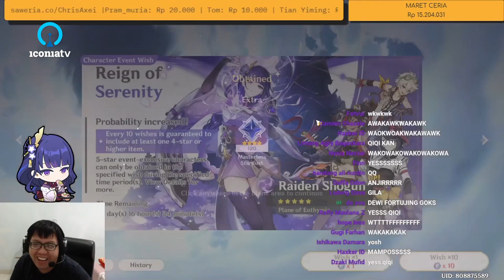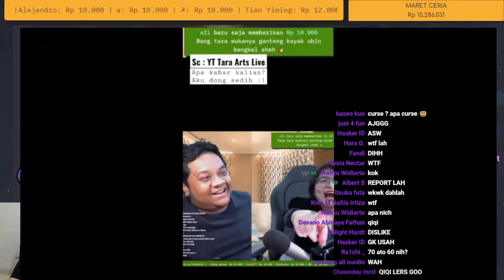Dewi Fortujing bersama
Sumber: 58:49